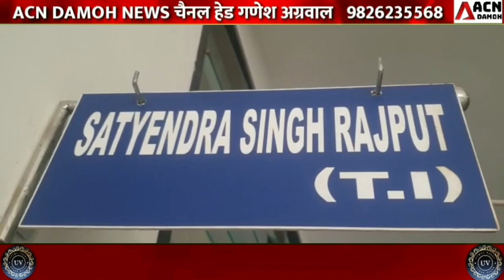कोतवाली पुलिस की सफलता, मई के महीने में चोरी हुई दो बाइक, चोर गिरफ्तार, दोनों बाइक बरामद!